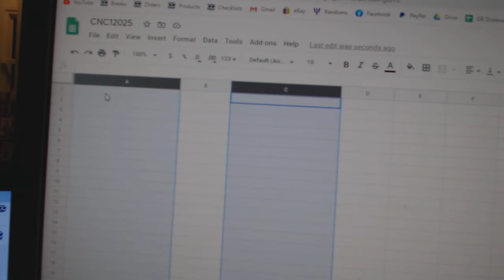Team Randoms - C&C GB #12,025